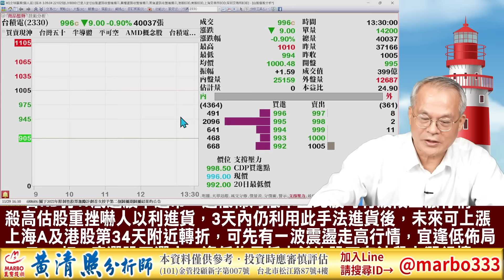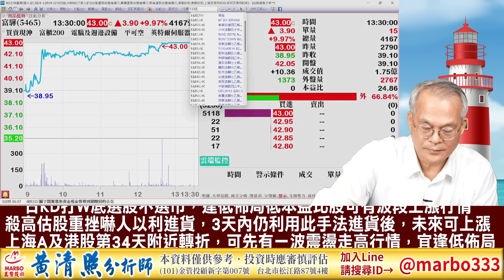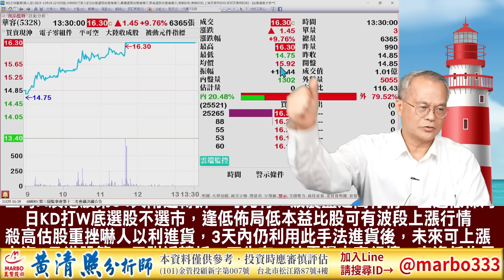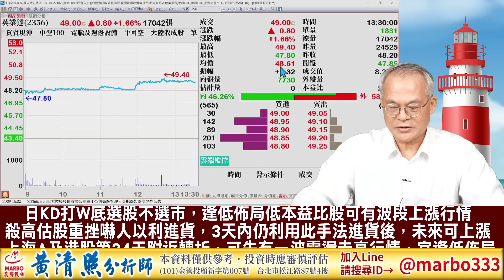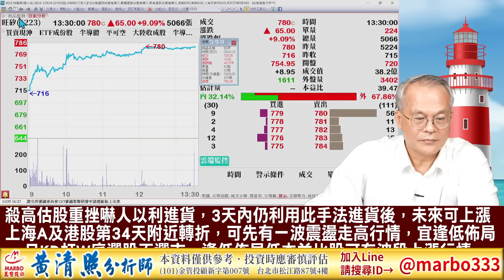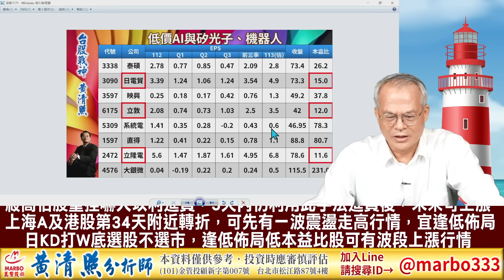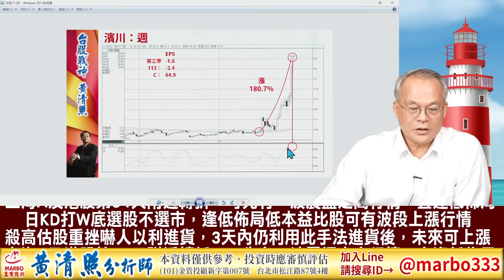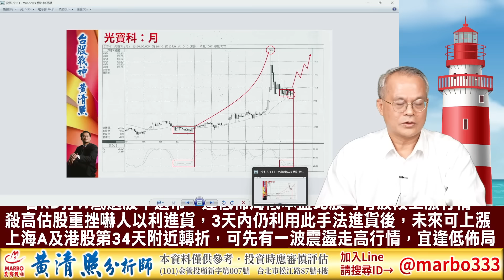113/11/29【照哥開講】華星光、高力當沖，日電貿、東陽、貿聯、台光電、台燿、奇鋐、緯創、光寶漲．興能高、加百裕、系統電、金寶當沖，輪由長榮航、耿鼎、富喬、立敦、滬深2X、淘帝、大洋-KY、金麗漲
日KD打W底選股不選市，逢低佈局低本益比股可有波段上漲行情
殺高估股重挫嚇人以利進貨，3天內仍利用此手法進貨後，未來可上漲
上海A及港股第34天附近轉折，可先有一波震盪走高行情，宜逢低佈局

照哥官方唯一指定專線：
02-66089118